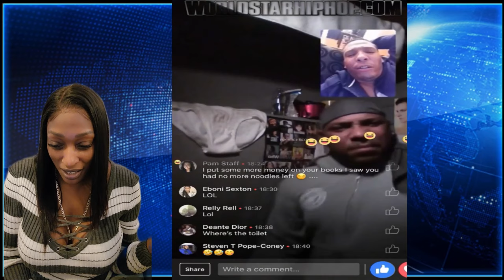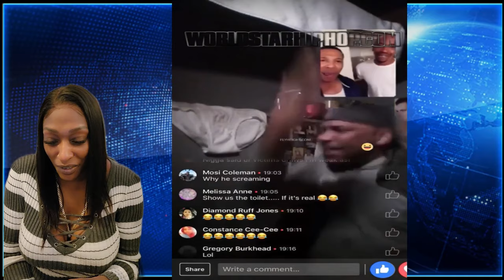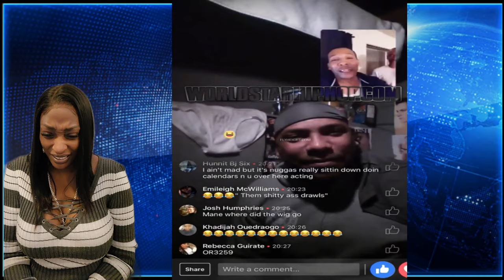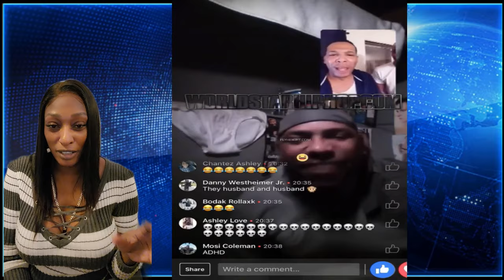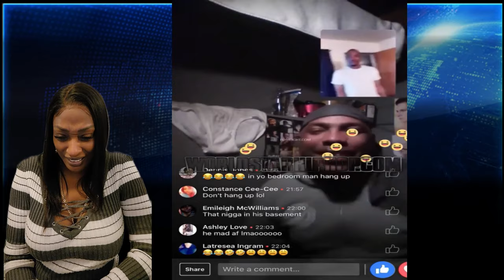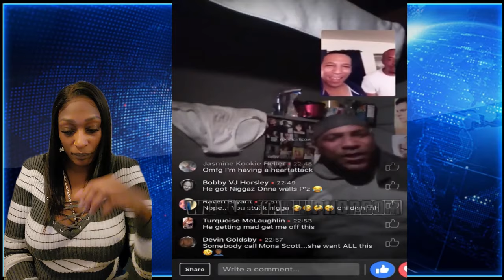WHEN FLEXING GOES TERRIBLY WRONG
This proves Showing off only ends in trouble 😂 WHEN FLEXING GOES TERRIBLY WRONG, hit me up let me know what you think
Let me know what yal wanna see next? Leave me a message say "Hi" introduce yourself INTERACT it's Free lol
                                                       Video's To Watch